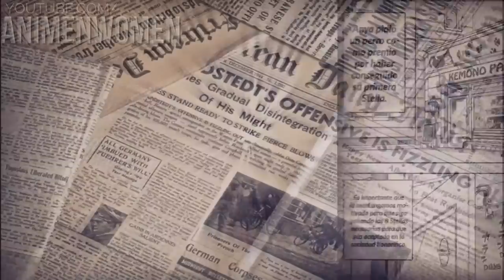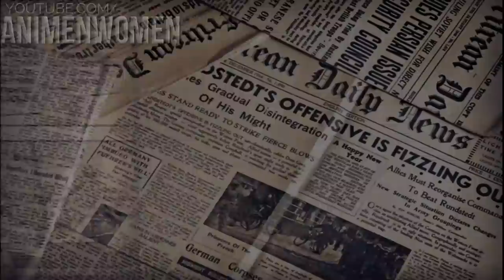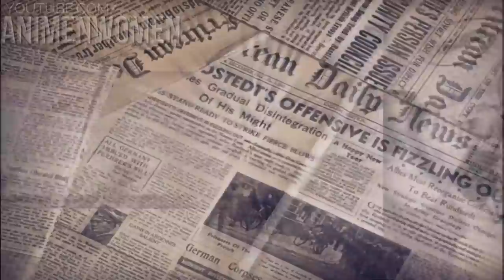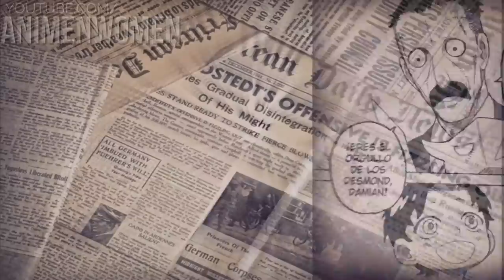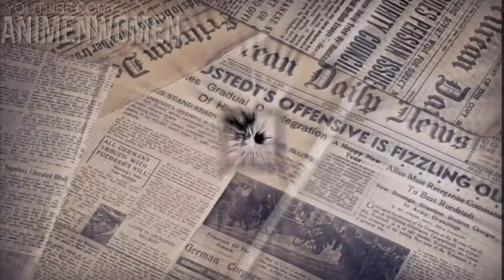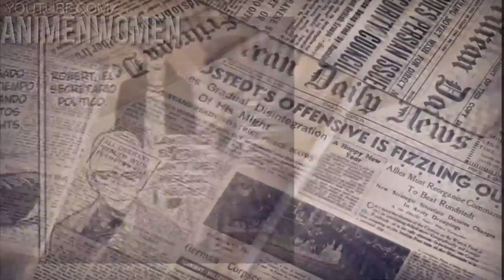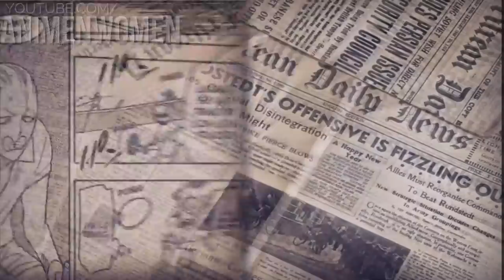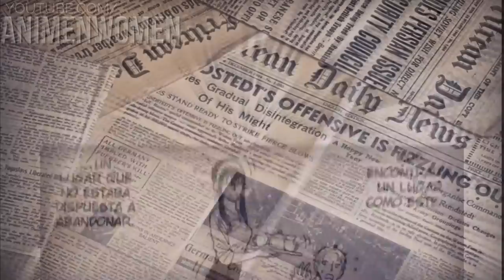⚡ LA NIÑA TELÉPATA QUE SALVO EL MUNDO VARIAS VECES! | SPY X FAMILY RESUMEN | TEMPORADA 2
Este es el resumen de SPY X FAMILY
▶Editor del video👉
😏FORMAS DE GANAR Saludos!! 👇
CREDITOS:
COSASA SIN IMPORTANCIA e.e
Spy X Family Segunda Temporada Resumen PARTE 1/2
🔶ESPÍA SE CASA PARA SALVAR EL MUNDO! | Spy x Family RESUMEN | TEMPORADA 1